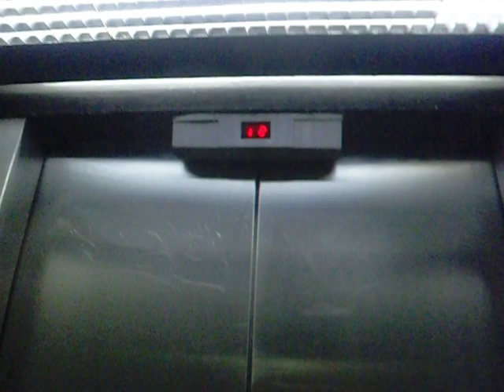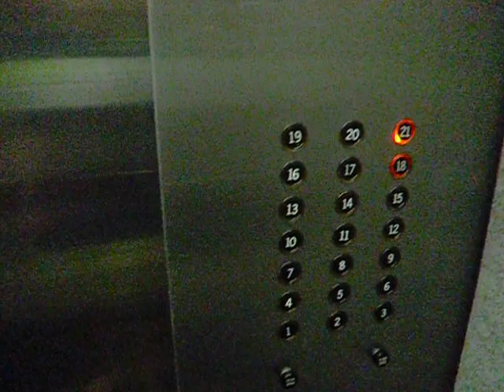Otis Traction Passenger/Service Elevator at Irene Condominum Ocean City, MD - 3